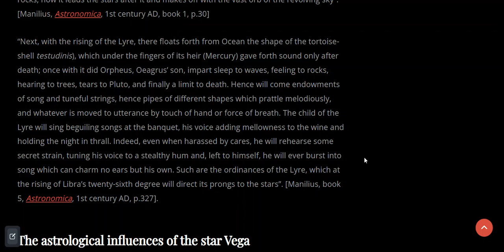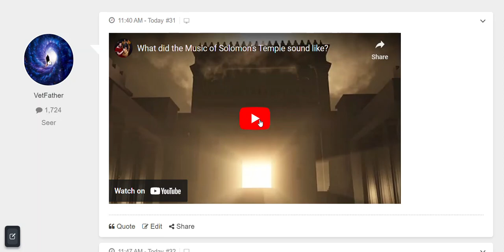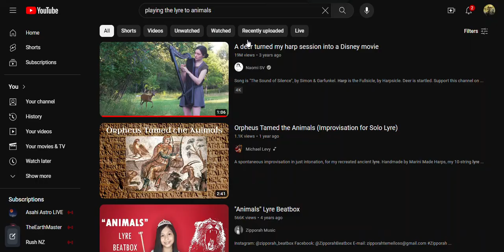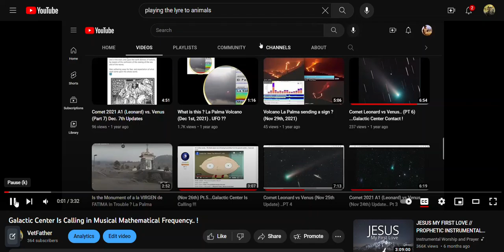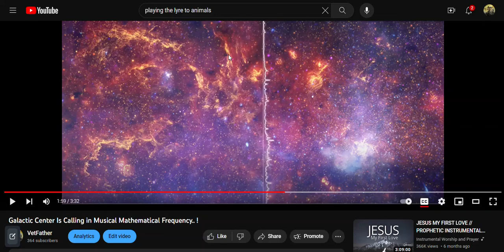Comet 12P in CONSTELLATION LYRA , Lyran - Draconian War , Power of Frequency | Lyran Returns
Comet 12P/Pons-Brooks Updates:
Comet 12P coma diameter at @ 364,000 KM
1:00 LYRA & The Lyran
Ancient History:
Interesting fact @
10,500 BC Great Sphinx of Giza was facing the LEO (Lion)  Star Constellation
“… and one may see among the stars the Lyre, its arms spread apart in heaven, with which in time gone by Orpheus charmed all that his music reached, making his way even to the ghosts of the dead and causing the decrees of hell to yield to his song. Wherefore it has honour in heaven and power to match its origin: then it drew in its train forests and rocks; now it leads the stars after it and makes off with the vast orb of the revolving sky”. [Manilius, Astronomica, 1st century AD, book 1, p.30]
CONSTELLATIONS OF WORDS
What if this was true ?